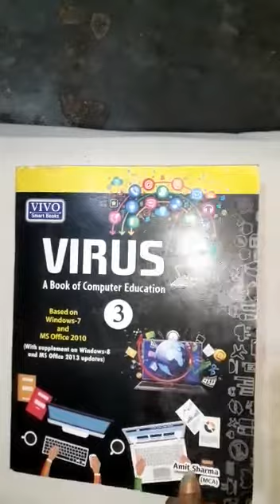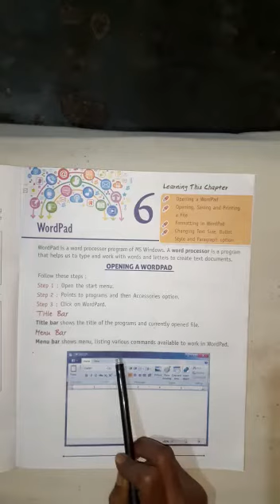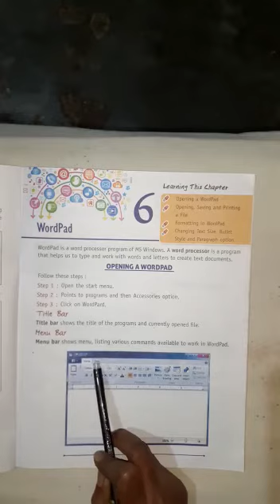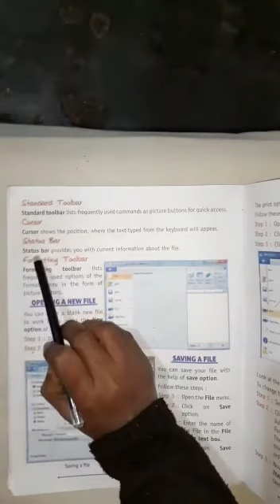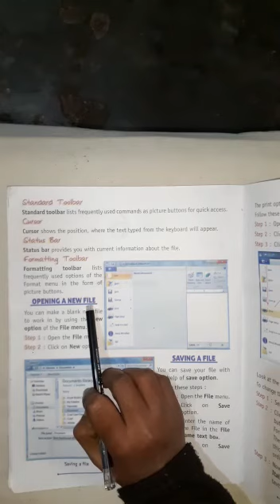CLASS 3 COMP #34 ONLINE 2